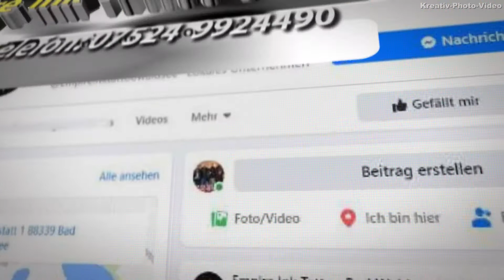Empire Ink Tattoo Bad Waldsee / Ravensburg